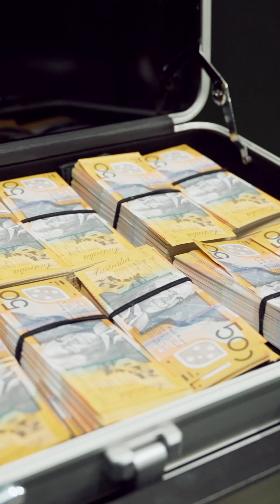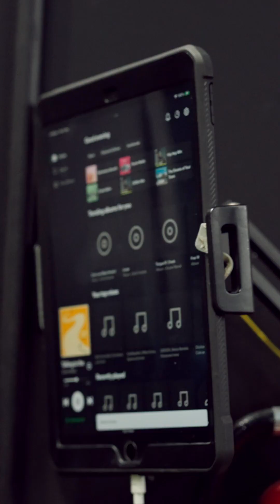Melbourne Storm Rugby League Academy Latrelle Cordtz & Memphis Wallace | Between The Sets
Get a sneak peak with two of Melbourne Storm Academy athletes (and all round lads) Memphis Wallace and Latrelle Cordtz as they take you in a behind the scenes of what a session is like in Melbourne.

They touch on how important being around each other, other athletes, the people and the culture = in other words the training environment.

As they now enter a little off-season phase, they have hit the ground running.

That's perks of working in with their team during the in-season.

You get to not take any steps back you're straight onto the front foot come off-season time.

Both the lads have big dreams of the 2024 season and beyond.

We can't wait to continue to help them on their journey!